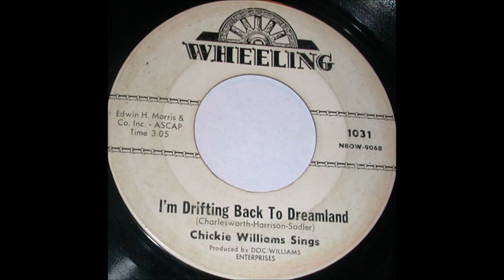Chickie Williams - I'm Drifting Back To Dreamland [c.1962].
[Written by   Florence Charlesworth - Charles Harrison].
1st. Recorded 1923 by Helen Clark and Lewis James

Issued on Wheeling 1031 B

Recorded   Circa June 1962 -
Starday Sound Studio -
3557 Dickerson Rd., Nashville, TN -
 Chickie Williams [vcl solo]
others unknown

1937 Joined Jamboree U.S.A.
  Recorded 1947 to 1994
2009 Doc and Chickie Williams